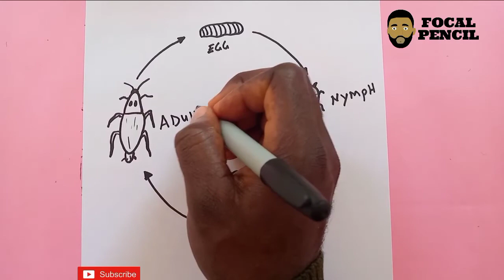How To Draw Life cycle of a Cockroach step by step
Today I will be sharing with you how to draw life cycle of a cockroach step by step. Pick up your Drawing paper and pen let us get started.